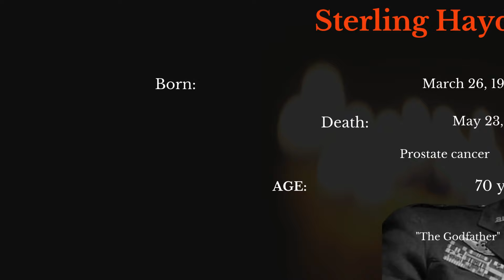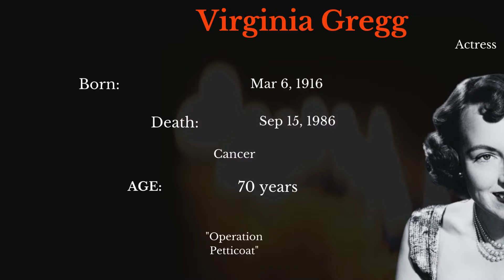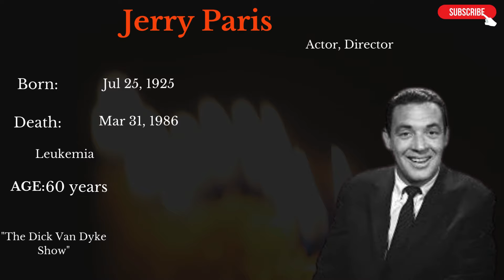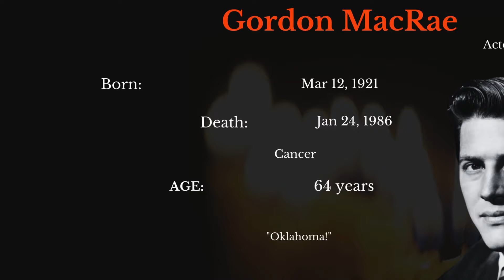Celebrities Lost in 1986 - Obituary in 1986